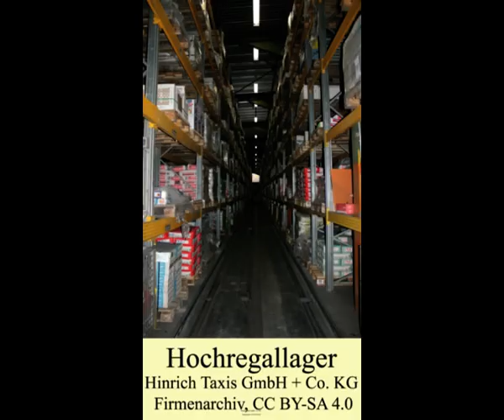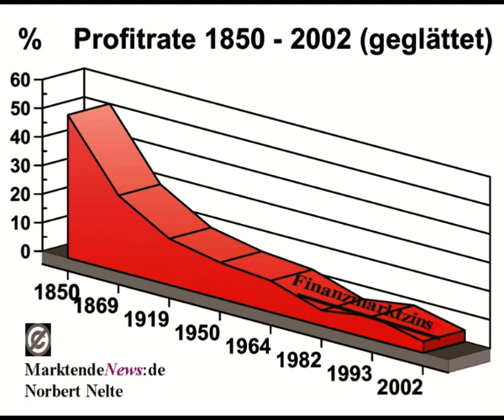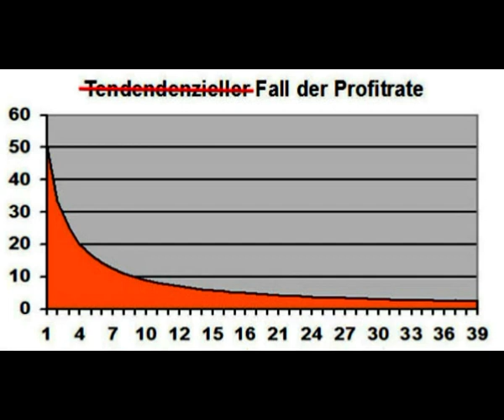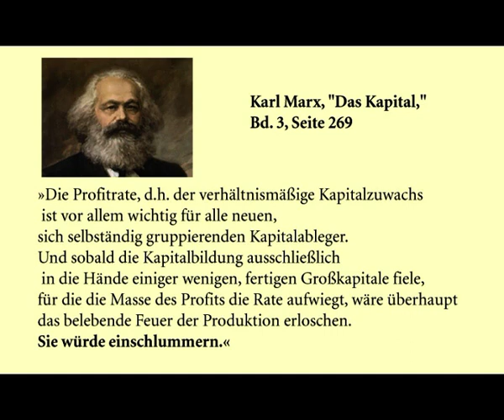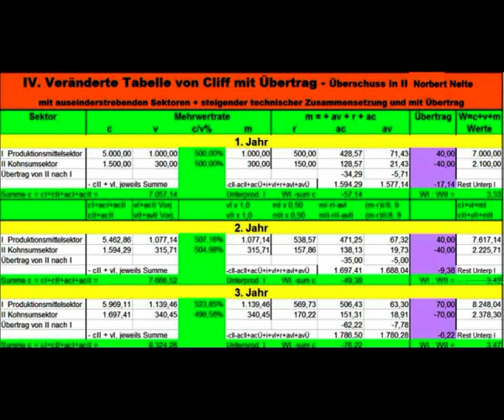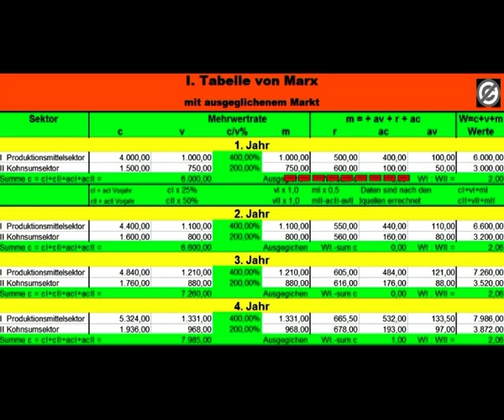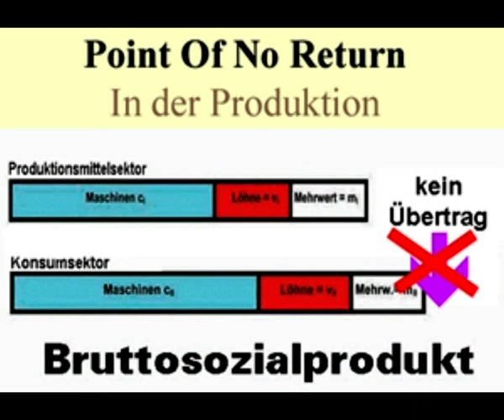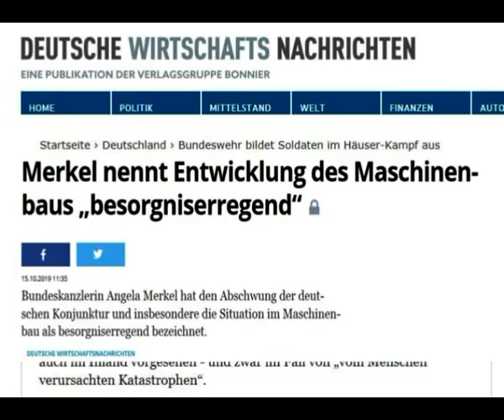Das Kapital 2/2 vo Karl Marx, leicht gemacht, Nobert Nelte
Rechtzeitig eine einfache Kapital Erklä-rung des Jahrhundertwerkes von Marx.
Norbert Nelte – Super-hyper-crash
Links
„ Norbert Nelte - Das Kapital von Marx, leicht gemacht. Rosa Luxembugs katastrophales Ende der kapitalistischen Produktion und die rettende Alternative im Anmarsch“
Die Profitrate ist nur noch bei 1 Prozent und der Weltmarkt ist verstopft. - bei BoD ab 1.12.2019
2 Karl Marx im 2. Band im 21. Kapitel „Es fände also relative Überproduktion in I statt,!“ (I=Prodouktionsmittelsektor)  S. 513)
3 Rosa Luxemburg Die Akkumulation des Kapitals, 29.
 Kapitel Der Kampf gegen die Bauernwirtschaft
4 Weik und Friedrich: „Der größte Crash aller Zeiten“
5 Albert Edwards, Marktstratege bei Société Générale: «Crash von 80% würde nicht überraschen»
6 Minus 17 Prozent: Bestellungen bei Maschinenbauern brechen ein 4,10.19 aus dem Ausland -19%